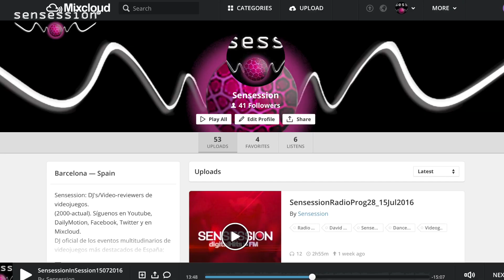EMPEZAMOS VACACIONES!! | Juegos recomendados para el "verano"!!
Sensession vuelve el 13/09/2016... aunque durante estos días tendréis "Sensession Histrory", "truñacos", "2ª oportunidad" (un nuevo vídeo cada  "martes" y cada "viernes" )!!! Buen verano!!
Sensession (2000-actual): Video-análisis de los mejores videojuegos